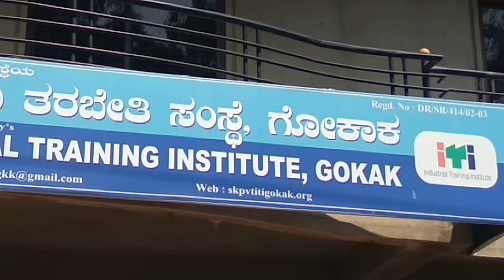Current sensitive related project